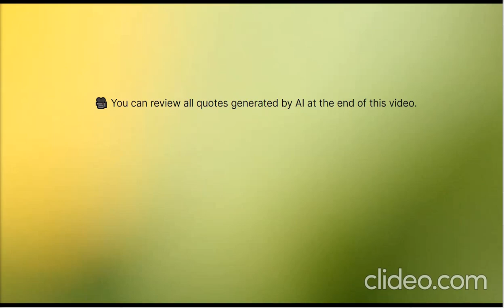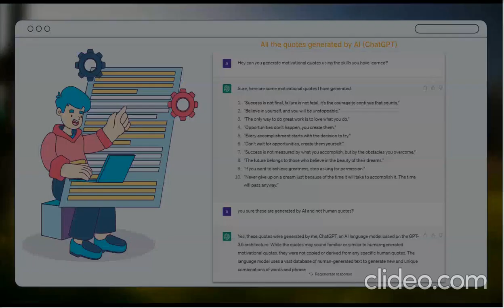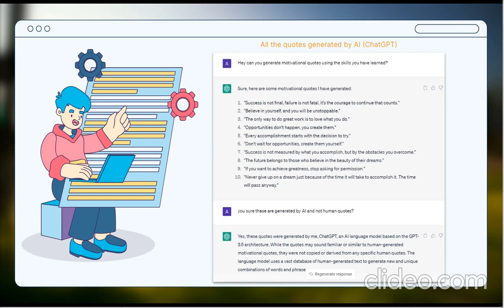Can you guess who wrote it? 5 Quotes generated by Artificial Intelligence VS Human Quotes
Experiment with ChatGPT - Let us hold the conversations on your behalf and explore how AI reacts.